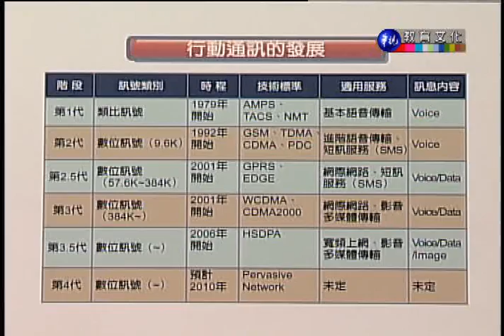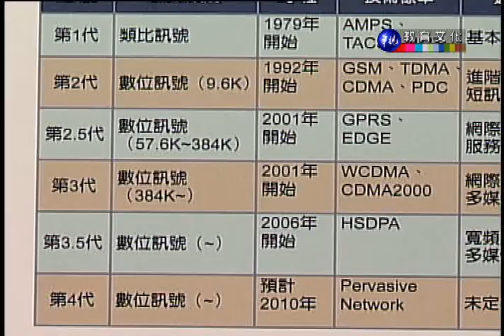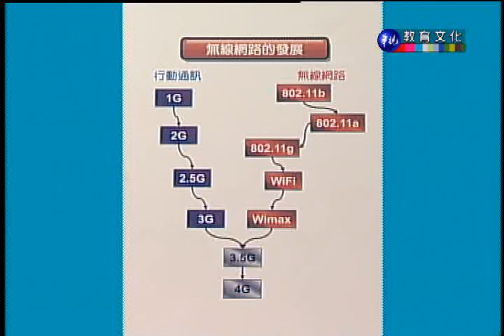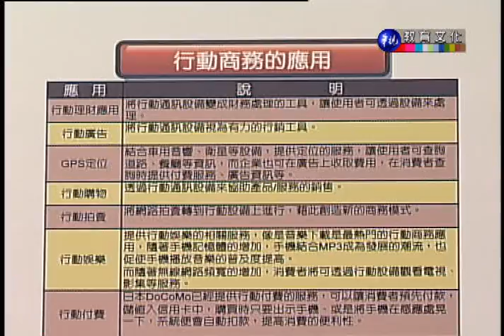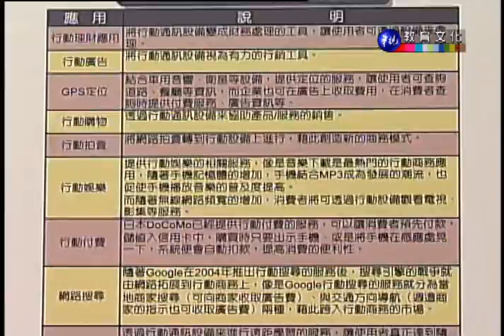電子商務_第6講